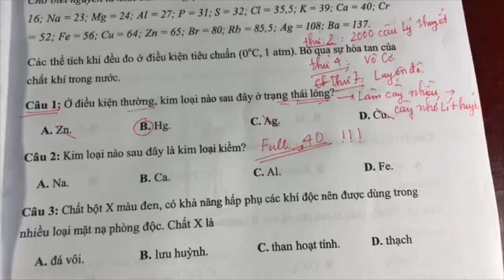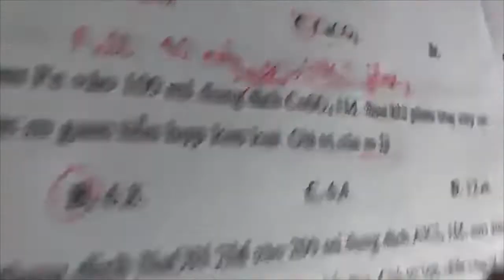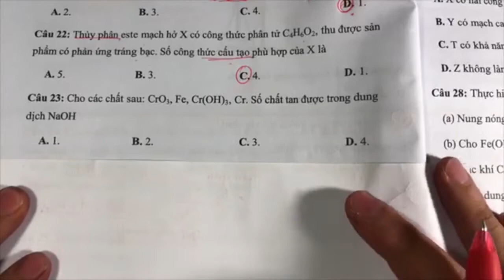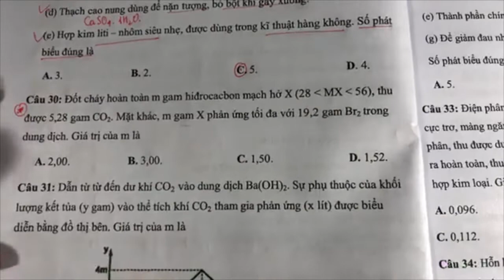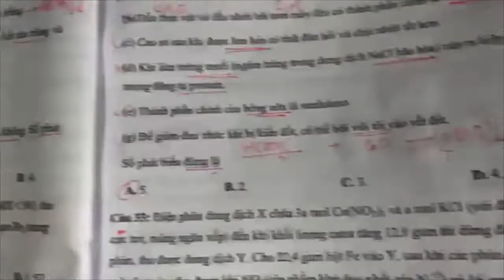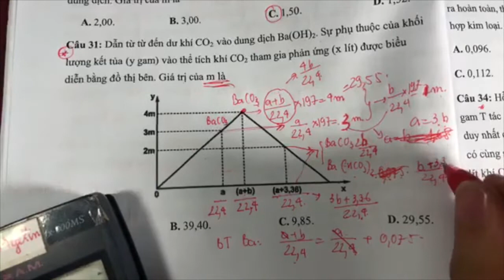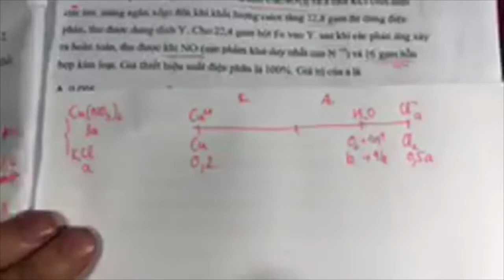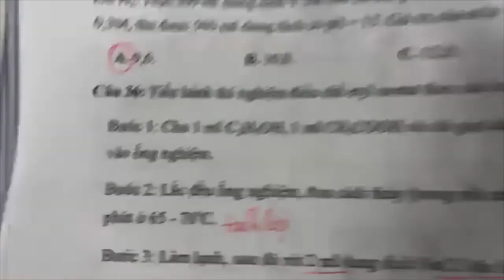ĐỀ SỐ 01 ĐỀ MINH HOẠ THPTQG 2019 35 câu đầu